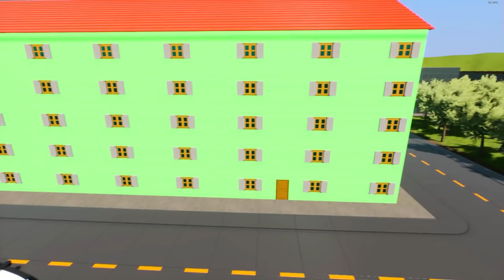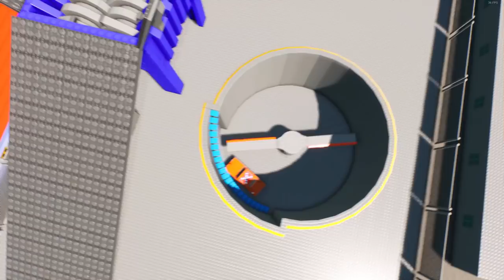САМЫЕ УГАРНЫЕ ПРЯТКИ С ПОЛИЦИЕЙ! ТЫ МЕНЯ НЕ НАЙДЕШЬ! ГОРОДСКАЯ МАСКИРОВКА В БРИК РИГС! (Brick rigs)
Играем в Brick rigs! Новая рубрика на канале "Городская маскировка в brick rigs" или проще говоря самые угарные прятки с полицией в лего брик ригс! Полицейский должен найти в лего сити машину преступника среди 10 спрятанных машин, сможет ли он это сделать? Самые угарные прятки в brick rigs!